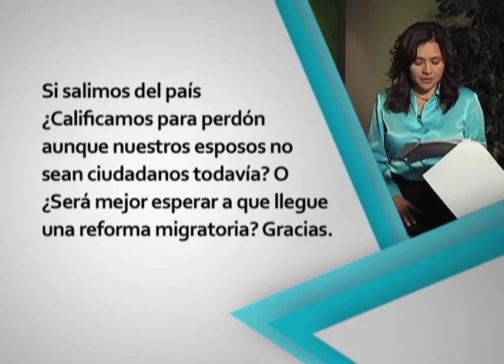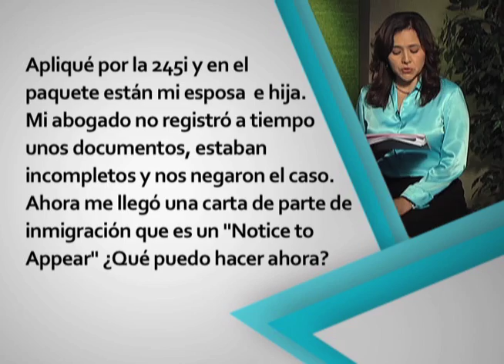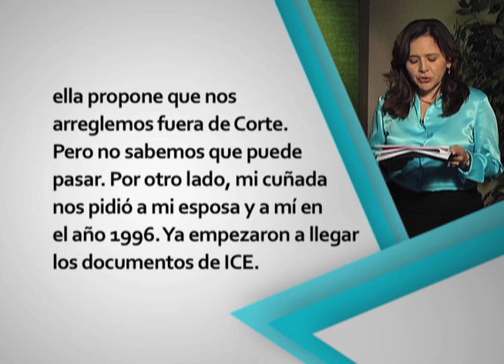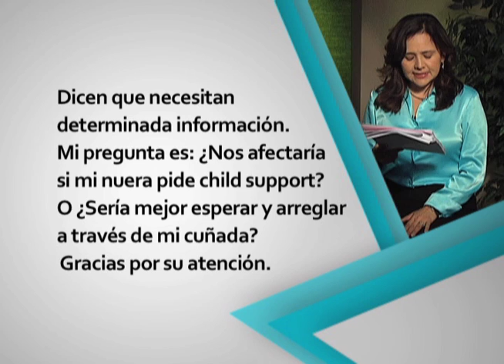Abogada de Inmigración Jessica Dominguez, Mayo 21, 2010. Parte 2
Audiencias ante Inmigración, perdones, casos criminales, cartas de sostenimiento y peticiones de residentes por sus cónyuges.

La señora Ramírez, residente de Arizona, es una ciudadana naturalizada que desea hacer una petición para su esposo. Sin embargo existen varios obstáculos para que este proceso tenga éxito. En su pregunta, la señora Ramírez nos explica que su esposo cometió un delito cuando era menor de edad y firmó su salida voluntaria. ¿Cuáles son las implicaciones de estas acciones? ¿Por qué en su situación es más importante ocuparse primero del caso criminal que del caso migratorio? Esta es una situación similar que enfrentan muchas otras personas y la abogada Jessica Dominguez nos explica las opciones para está familia.
En Texas, Mayra ha estado casada por 10 años con el padre de sus niñas. Desafortunadamente, su esposo fue deportado en el 2001. ¿Hay posibilidades de que Mayra pueda hacer una petición para remover la deportación de su esposo? La abogada Jessica Dominguez da una respuesta revisando dos posibles escenarios: ¿Esta el esposo de Mayra de vuelta en Estados Unidos? o ¿Ha permanecido fuera del país todos estos años? ¿Por qué es vital esta información? Aprendamos juntos del consejo de la abogada Jessica Dominguez.
Es desalentador recibir en el correo una orden para presentarse a una audiencia ante un juez de inmigración. Y es clara la desesperación del señor Ramón que nos escribe desde Orange County preguntando que hacer en esta situación que no esperaban. ¿Cuáles son las opciones que tienen el y su familia? ¿Cuáles son los pasos que deben tomar? Jessica Dominguez responde en forma concreta para ayudar a esta familia en un caso del cual todos podemos aprender.
En Hayward, California el señor Aguilera está preocupado por la carta de sostenimiento que deberán presentar cuando su hijo ciudadano, próximo a cumplir los 21 años, haga una petición por sus padres. ¿Por qué no debe preocuparse tanto el señor Aguilera por la carta de sostenimiento? ¿Por qué no afecta el hecho de que su hijo quizás este pagando manutención o "child support"? La abogada Jessica Dominguez analiza detenidamente todos los aspectos de esta pregunta.
Brenda desde Nebraska pregunta sobre las opciones que tiene con su petición familiar como esposa de un residente permanente legal, cuando ya se aproxima su fecha de prioridad. ¿Es mejor para ella permanecer en el país o debe salir y solicitar un perdón para el castigo de los 10 años? Las respuestas a sus dudas son aclaradas por la abogada Jessica Dominguez.
Un joven inmigrante en Florida espera impaciente regularizar su estatus a través de una petición hecha por su madre hace ya algunos años.  Esta ansioso por sacar su número de seguro social y permiso de trabajo. ¿Por qué debe ser paciente y revisar los elementos de su petición? ¿Es importante saber que edad tenía cuando se sometió la solicitud en primer lugar? La abogada Jessica Dominguez analiza todos los ángulos de la pregunta del joven Fabián.